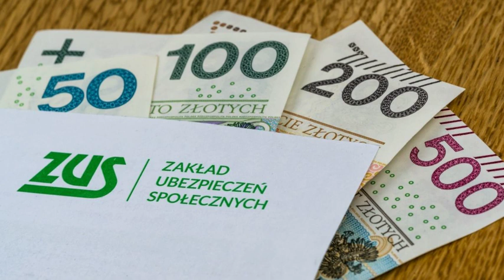Eksperci: w 2014 r. z OFE zabrano 153 mld zł, Polacy stracili zaufanie do systemu emerytalnego na la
Jeremi Mordasewicz z Konfederacji Lewiatan i Krzysztof Bocian z Wise Europa rozmawiali o OFE i inflacji ("Rządy Pieniądza" Anna Grabowska Pr24)